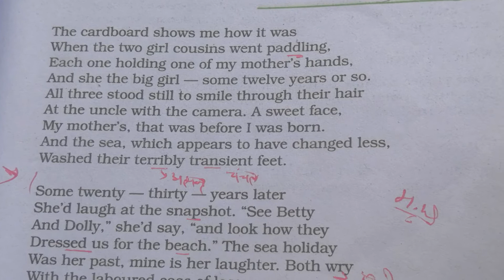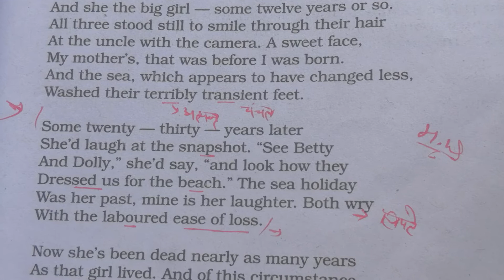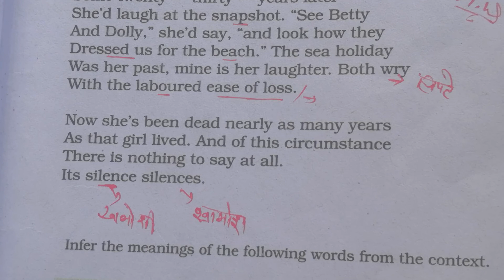CBSE & U P Board poem by Shirley toulson class 11th A photograph